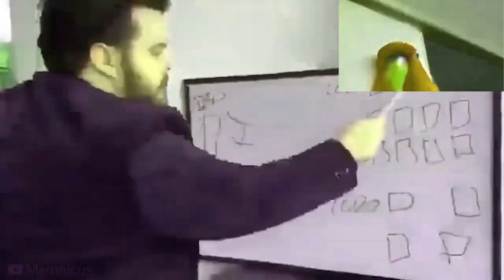Preview 2 Kylehogs Library V5b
So This Is The Same Name As BFDIA 5B Well BFDIA 5B Is Not An Episode Its An Adobe Flash Game.